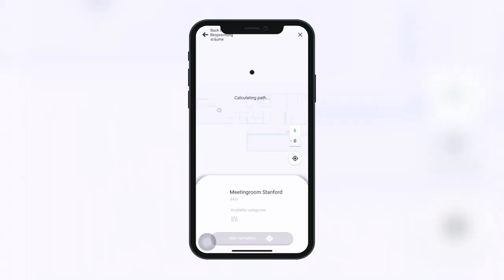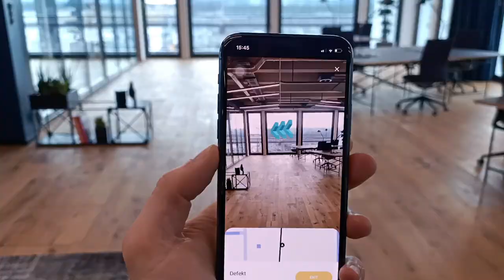Vera at Goldbeck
Vera Concierge and Vera Maintenance Manager at Goldbeck.